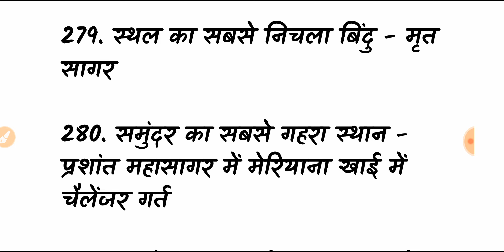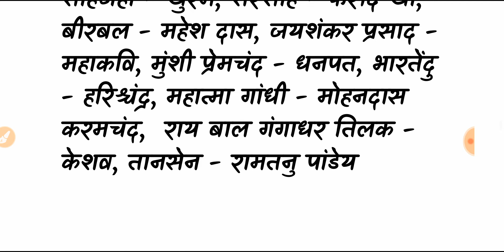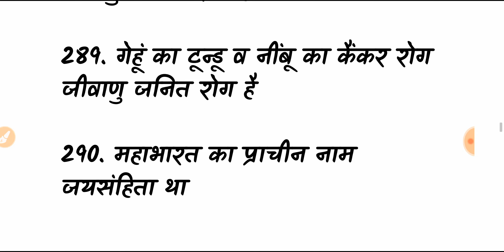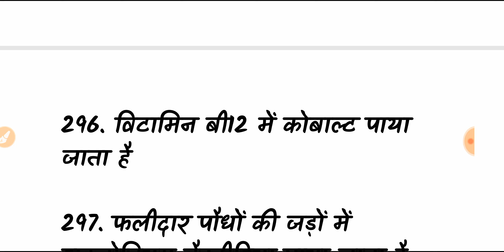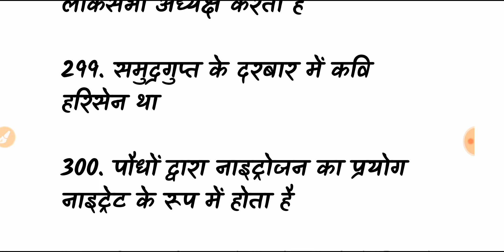GK, GS Important One liner Questions Answer for Railway Group D Paper, ALP, SSC GD 2018 In Hindi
GK, GS Important One liner Questions Answer for Railway Group D Paper, ALP, SSC GD 2018 In Hindi Part-12 by Let's Learn With Jepybhakar

Rajasthan GK, GS, Math, Reasoning trick notes pdf

रेलवे ग्रुप डी क्वेश्चन पेपर इन हिंदी
रेलवे ग्रुप डी क्वेश्चन पेपर इन हिंदी pdf
रेलवे ग्रुप डी पेपर इन हिंदी
रेलवे ग्रुप डी मॉडल पेपर
रेलवे ग्रुप डी परीक्षा पेपर डाउनलोड
रेलवे ग्रुप डी मॉडल पेपर 2018
रेलवे ग्रुप डी का मॉडल पेपर
रेलवे पेपर 2016
रेलवे पेपर प्रश्न उत्तर
रेलवे ग्रुप डी परीक्षा पेपर 2018
राजस्थान पुलिस मॉडल पेपर 2018 (Paper 20 (i) part C Answers) | rajasthan police gk paper mcq questions | rajasthan police reasoning in hindi paper 20 by jepybhakar

Teligraam link :-
Rajasthan exam gk